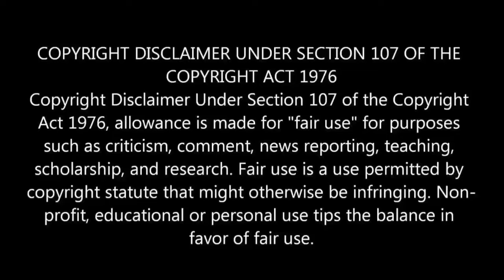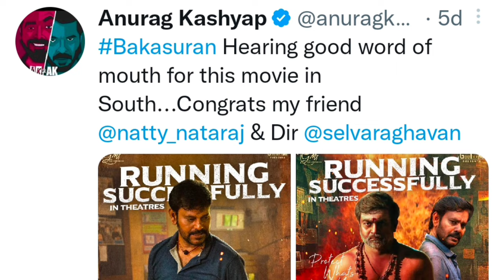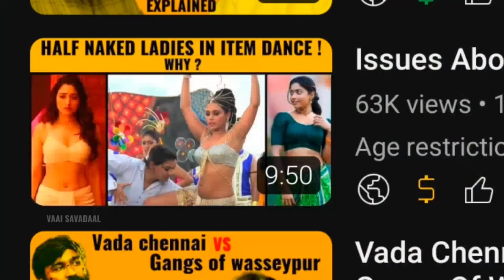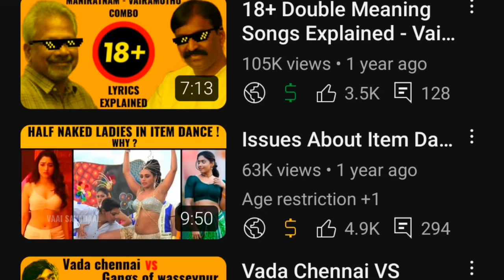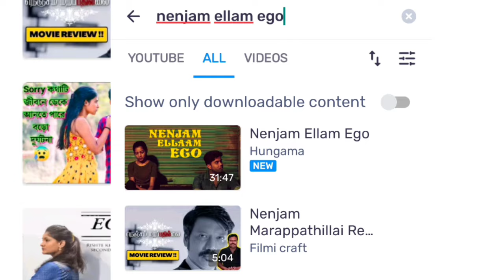Telugu Directors Atrocities In Tamil Cinema | Vaai Savadaal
Do Follow Our INSTAGRAM for more updates .

VAAI SAVADAAL